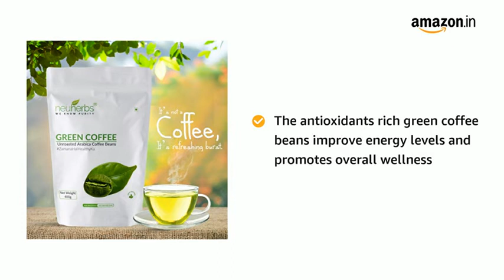weight loss | weight loss product